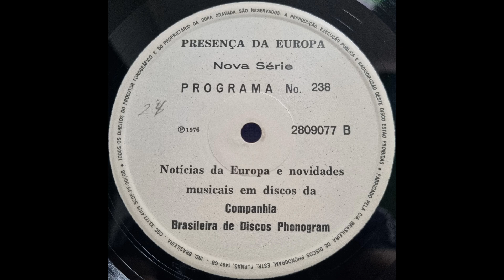Companhia Brasileira de Discos Phonogram - Presença da Europa - 2809.077 B - 1976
(p) 1976 - CBD Phonogram 2809.077 B
Companhia Brasileira de Discos Phonogram - Presença da Europa

00:00 - Introdução
01:14 - Jorge Ben - Xica da Silva
04:19 - Locução
05:41 - Balthazar - Se Eu Parar de Cantar
08:22 - Locução
09:20 - Jean Marcel - Dona da Noite
12:06 - Locução
12:51 - Jair Rodrigues - Na Beira do Mangue
16:26 - Locução
17:15 - Gilberto Gil - Jeca Total
20:10 - Encerramento